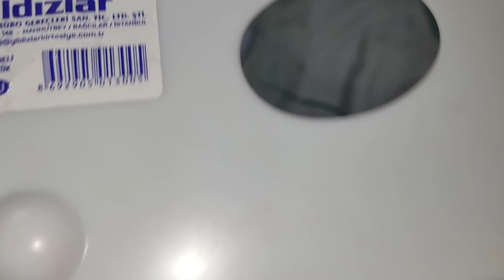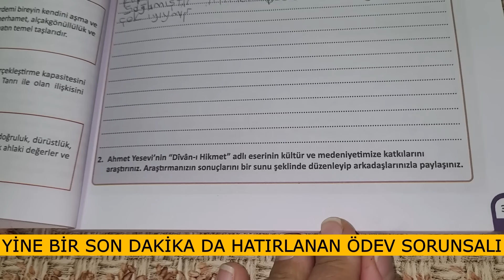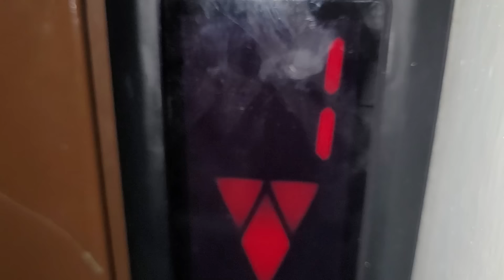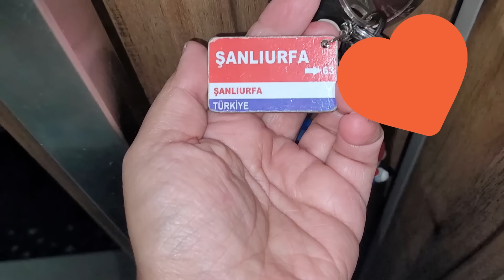BABAANNEMLERDE GECE VLOG.!?